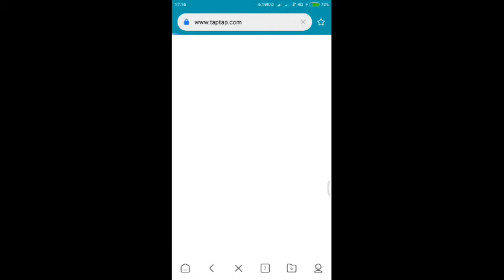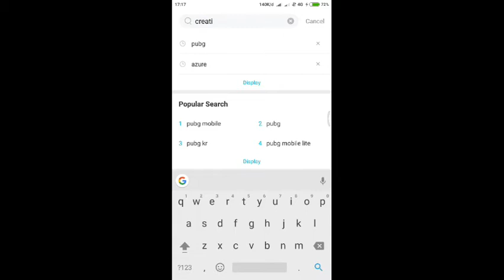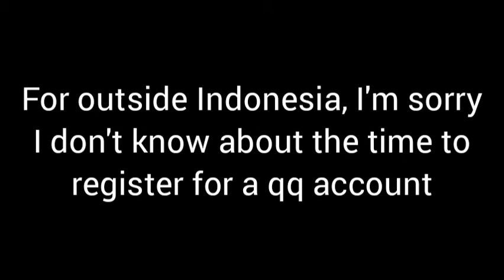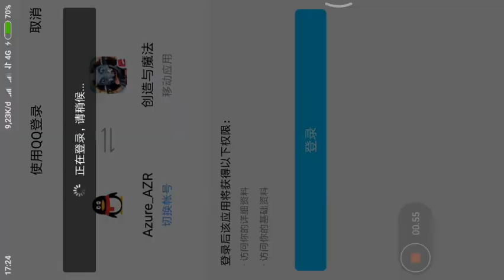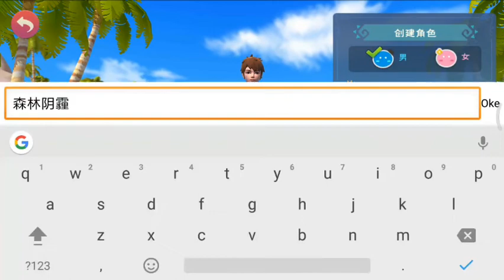How To Play Creation And Magic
daftar QQ harus sabar,gak langsung bikin jadi,butuh 3x 4x daftar baru bisa tanpa scan barcode

RUN PING :
冉平
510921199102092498